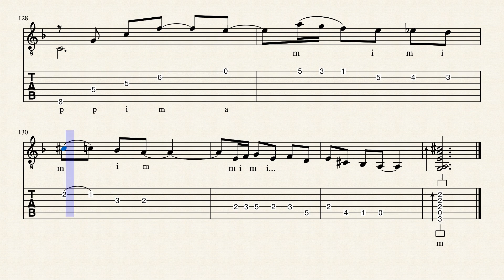4 sevillanas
SeattleFlamenco.com